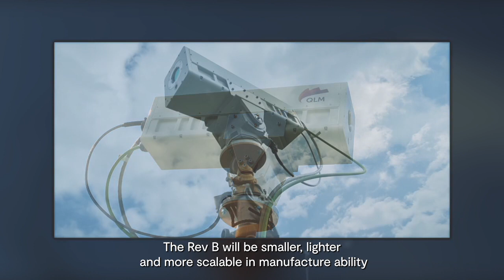How using quantum-enabled cameras could reduce greenhouse gas emissions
QLM’s new quantum-enabled gas imaging camera could help dramatically
cut environmentally damaging methane leaks from the oil and gas industry. Dr Doug Millington-Smith explains how QLM’s technology could revolutionise the industry and how support from UKRI and the NQTP has made it possible.

NEWSLETTER ✉️ Sign up to our weekly newsletter for the latest updates
UKRI supports world-leading research and innovation to push the frontiers of human knowledge and generate social, cultural and economic impact.